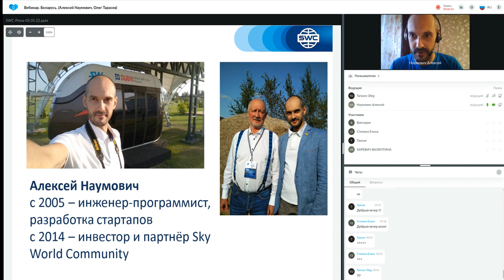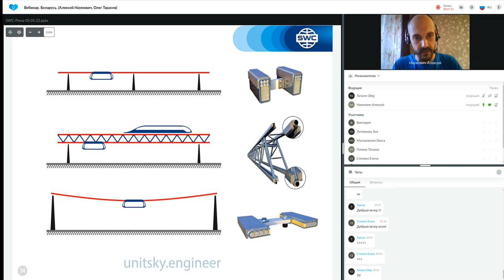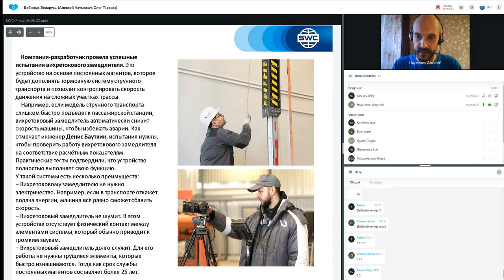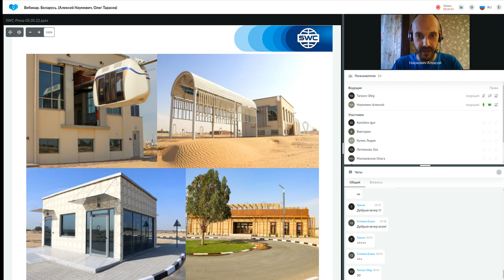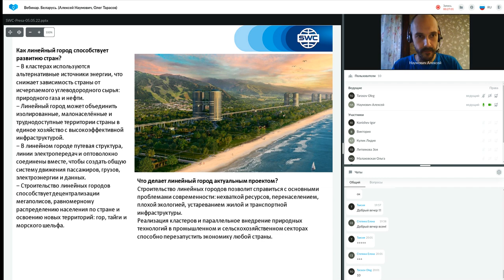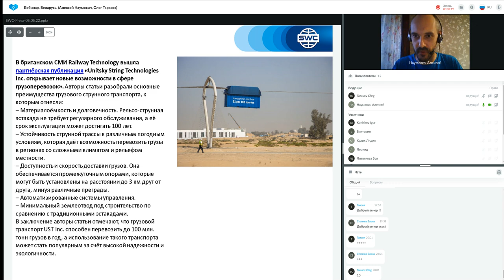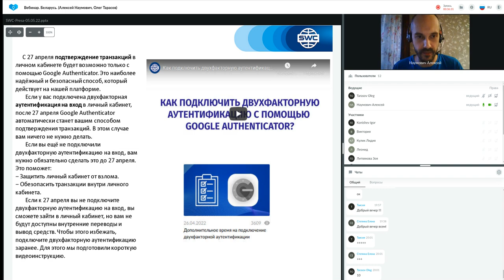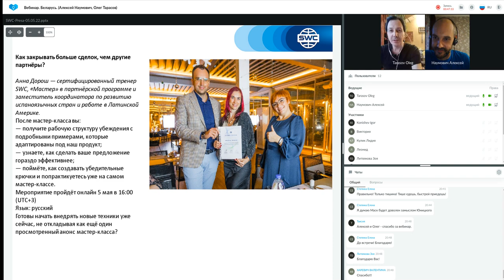Презентация технологии от 05.05.2022. Ведущий: Алексей Наумович. Олег Тарасов